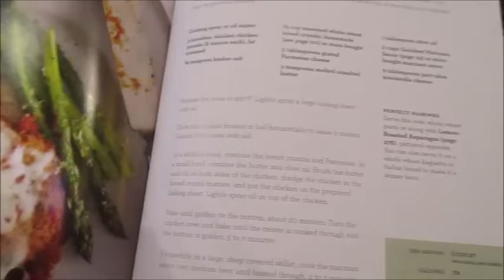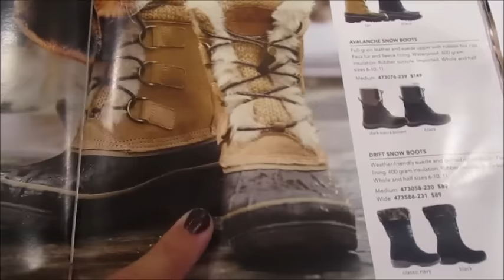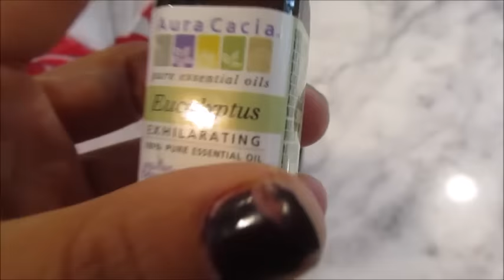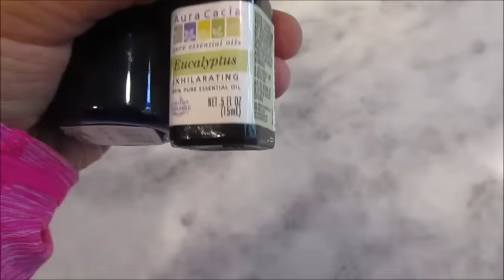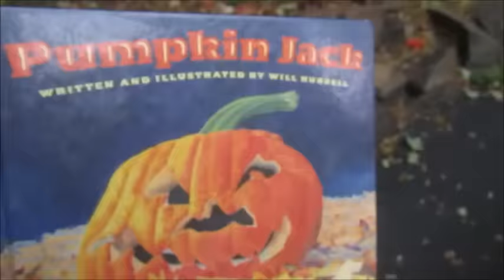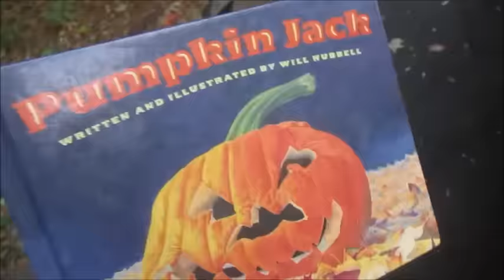What I Ate! | Weight Watchers Smart Points | Using Essential Oils | 10/12-10/13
Hey Guys!

My latest what I ate video!

xx
Jeana